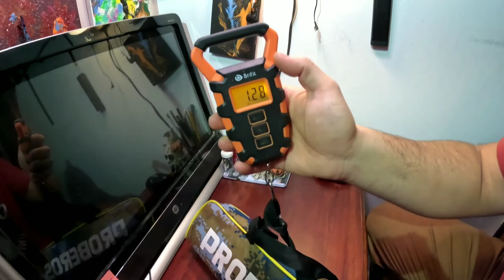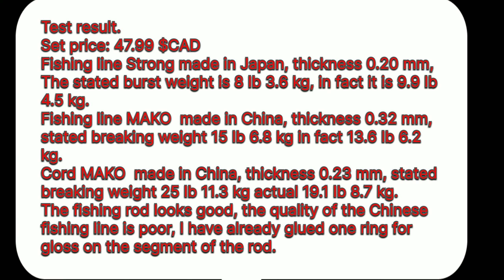Test of a telescopic fishing rod for hiking and the strength of fishing line.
I thought for a long time about fishing during a hike as an additional source of food.
The fishing rod had to be compact, preferably in a separate case where there could also be tackle, twister spoons, hooks and fishing line.
The choice fell on a telescopic fishing rod with a full set of gear.
I test the fishing line for breaking and the fishing rod for ease of use and quality of fishing rod materials
Test result.
Set price: $47.99 CAD.
Strong fishing line made in Japan, thickness 0.20 mm,
The stated explosive weight is 8 lb 3.6 kg, in fact it is 9.9 lb 4.5 kg.
MAKO fishing line made in China, thickness 0.32 mm, stated breaking weight 15 pounds 6.8 kg, in fact 13.6 pounds 6.2 kg.
MAKO cord made in China, thickness 0.23 mm, declared breaking weight 25 pounds 11.3 kg, actual 19.1 pounds 8.7 kg.
The fishing rod looks good, the quality of the Chinese fishing line is poor, I have already glued one ring for the fishing line to the segment of the rod.
 details

Brand

LEFUS

Rod length

180 Centimeters

Colour

Camo

Material

Carbon Steel

Age range (description)

Adult

Fishing technique

Spinning

Complete Fishing Rod Combo - 39 pieces fishing rod set, 1 x 1.8m telescopic fishing rod, 1 spinning fishing reel, 100m fishing line, 5 hard lures (6cm thunderfrog, 10cm minnow, 9cm minnow, 10.2cm rock, 7.5cm bopper), 20 soft lures, 5 lead head hooks, 5 sequin hooks, 1 tackle box, 1 fishing bag. All in a fishing bag, easy to carry.

High-end Telescopic Fishing Rod - Fishing rod made of high-density carbon fiber mixed with fiberglass, flexible and lightweight, tough and durable. Telescopic fishing rod also has EVA handle, lightweight and non-slip, more comfortable for long time fishing. The telescoping design makes the rod easy to store and carry, so you can stow it in your fishing bag and take it with you wherever you go.

Super Smooth Spinning Reel - Deluxe fishing reel has durable metal reel and ball bearing design, very smooth. Interchangeable left and right hand folding handle with instant anti-reverse system, which makes it a great fishing tackle for anglers.
Я долго думал на тему рыбалки во время похода ето и одих и дополнительный источник пищи.
Удочка долна была быть компактна желательно в одельном чехле где могли находились также снасти блесны твистера крючки леска.
Выбор упал на телескопическую удоска с полным набором снастей.
Я тестирую леску на розрыв и удочку на удобность использования и качество материалов удочки
Результат испытаний.
Цена набора: 47,99 канадских долларов.
Леска Strong производства Японии, толщина 0,20 мм,
Заявленный взрывной вес составляет 8 фунтов 3,6 кг, по факту это 9,9 фунтов 4,5 кг.
Леска МАКО производства Китай, толщина 0,32 мм, заявленный разрывной вес 15 фунтов 6,8 кг, по факту 13,6 фунтов 6,2 кг.
Шнур МАКО производство Китай, толщина 0,23 мм, заявленная разрывная масса 25 фунтов 11,3 кг, фактическая 19,1 фунтов 8,7 кг.
На вид удочка хорошая, качество китайской лески плохое, одно кольцо для лески я уже приклеил на сегмент удилища.